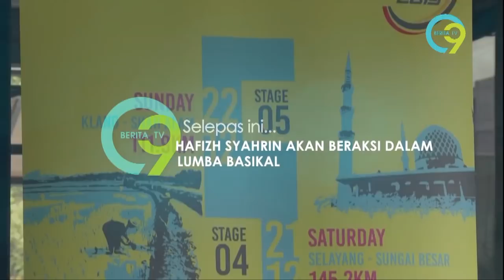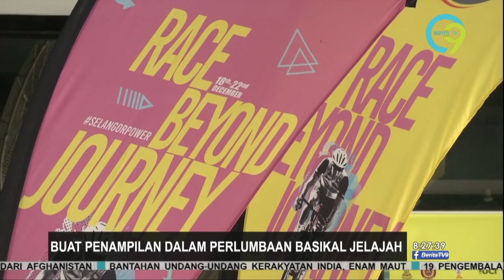Berita TV9 @8PM | Isnin, 16 Disember 2019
Berita TV9 8 malam, Isnin, 16 Disember 2019  bersiaran bersama penyampai, (Ahmad Barr Zainal Abidin).

Hot9 (WhatsApp sahaja): 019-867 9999